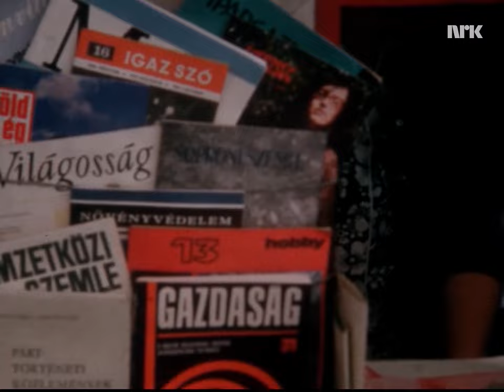Budapest 1973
Nemrég találtam egy 1973-ban készült norvég ismeretterjesztő filmet, ami Magyarországról készült. Ebben azon kívül, hogy rengeteg érdekes felvétel található Budapestről, több interjú is található az utca emberével. Akit érdekel a korszak, annak ajánlom, hogy nézze meg a forrásanyagot is, ami négy részből áll

Zene: Jack McDuff - Electric Surf Board (1976-os változat)

0:00 Főcím
0:07 Váci utca
0:44 Vörösmarty tér
0:58 Gerbaud cukrászda
1:25 Váci utca
1:43 Kossuth Lajos utca
1:57 Újságos a Vörösmarty téren
2:28 Forgalom
2:38 Gellért tér
2:51 kirakatok
3:19 Rakpart